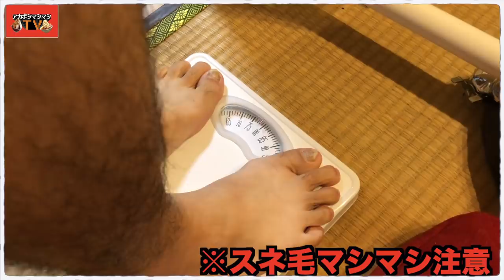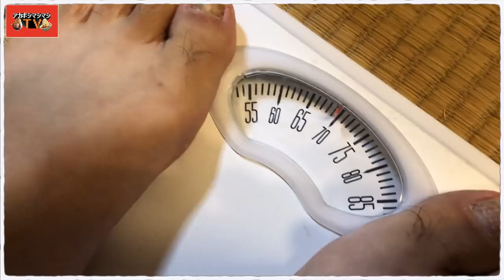【二郎禁生活】２ヶ月間やる事決めたぞ！